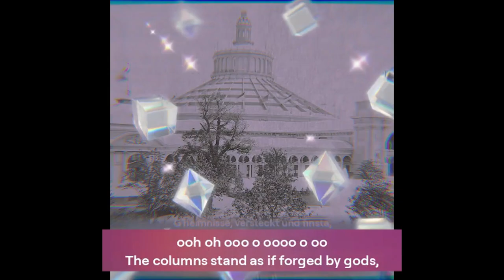Vienna the city of hope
ooh oh ooo o oooo o oo

viennna viennnna the city off hooope
In Vienna, where the domes touch the sky,
History is written, but we pass it by.
Built in a time that feels so distant,
With limited means, yet the splendor's consistent.

The columns stand as if forged by gods,
In a world that barely had the odds.
The truth lies hidden, deep in stone,
Was Vienna once more than just alone?

Who made this city so grand and tall,
In a time with tools so small?
Maybe it was Tartaria, the ancient might,
Forgotten in dust, but not out of sight.

Maybe you were once a place of power,
A capital that awoke in a shadowed hour.

and as allwaays give us a nice
eeendiiing pleaseeee

good bless youuuu and
goood byby mike